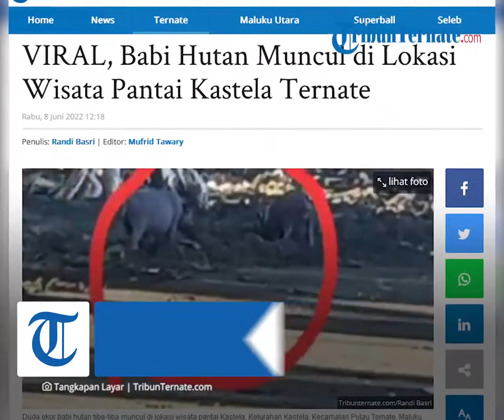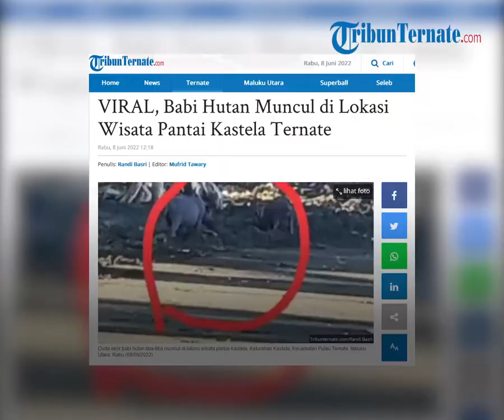VIRAL! Babi Hutan Muncul di Lokasi Wisata Pantai Kastela Ternate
TRIBUN-VIDEO.COM, TERNATE - Dua ekor babi hutan tiba-tiba muncul di lokasi wisata pantai Kastela, Kelurahan Kastela, Kecamatan Pulau Ternate, Maluku Utara.
Salah satunya diunggah Ibeng Sr, melalui akun Facebook pribadinya, Rabu (7/6/2022).
Dalam unggahannya itu Ibeng juga menulis " Hewan ini sekarang so tar (sudah tidak lagi hidup di hutan) melainkan hidup di pantai,"
Dalam video berdurasi 0.27 detik memperlihatkan ada dua ekor babi hutan sedang mencari makanan di bibir pantai wisata Kastela.
Informasi dihimpun TribunTernate.com, munculnya dua ekor babi itu persis di lingkungan RT 04/ RW 02, Kelurahan Kastela.

TribunTernate.com | Penulis : Randi Basri
Video Editor : Rusandi Bayau